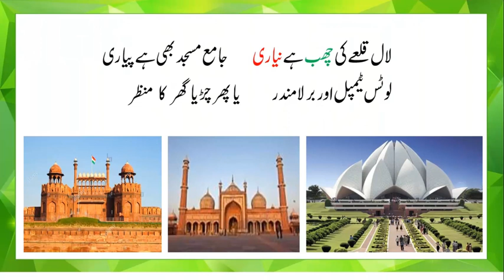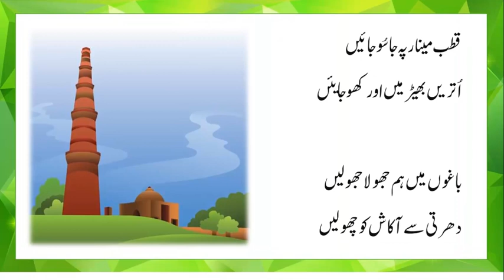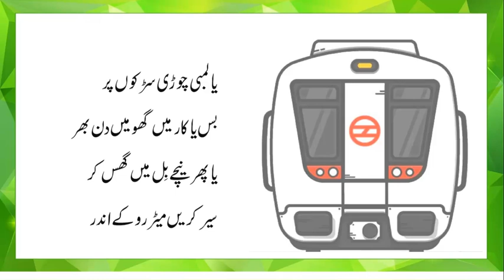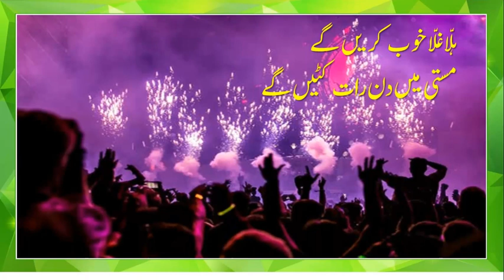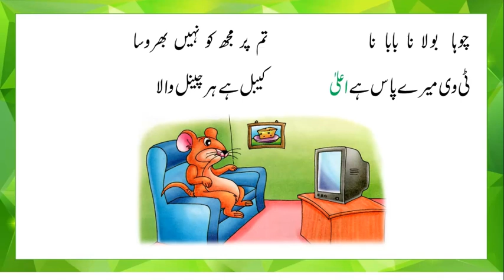05.Delhi ab kuch door nahi // Urdu // Class 4th // Summary & Explanation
Delhi ab kuch door nahi // Urdu // Class 4th // Summary & Explanation